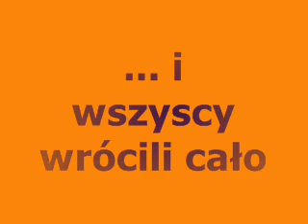24 Zimowe Wejście na Babią Górę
24 Zimowe Wejście na Babią Górę